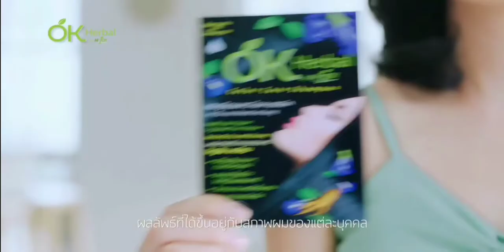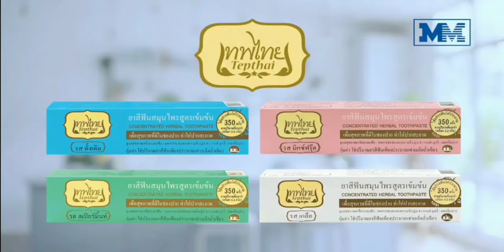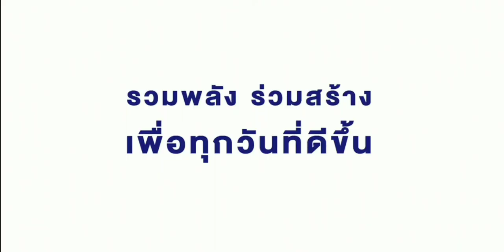โฆษณาไทย 2564 - 15 HD | คั่นรายการ ข่าวค่ำสำนักข่าวไทย | ช่อง 9 MCOTHD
โฆษณาคั่นรายการ ข่าวค่ำสำนักข่าวไทย
ทางช่อง 9 MCOTHD
22 ตุลาคม พ.ศ.2564